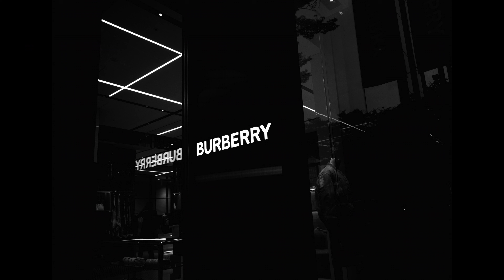M11とM10-Pでモノクロ検証、過去のファーストショットを振り返るthe bnw photography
こんにちは！今回はタイトルの通りライカのモノクロってやっぱり良いよね、というお話しです。
ごゆっくりご覧になってみてくださいね〜♪

【iwai profile】
iwai/photographer（名古屋出身）
若い頃やめてしまったカメラを50歳になった今、もう一度やりたい、やれる状況にある、じゃあやろう。と思い日々写真を撮ってます。相棒はleicaというドイツ製のカメラ。28〜29歳の頃の自分に言ってやりたい「お前20年後またやるで」と。青春は何度も繰り返してもいいのだ。

【SNSもやってるのでゆるりと遊びにきてください！】